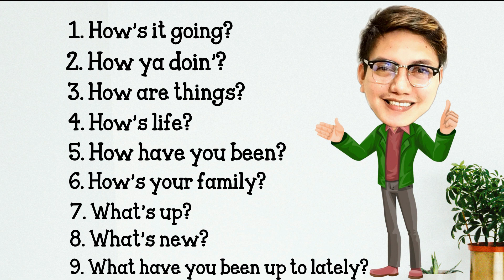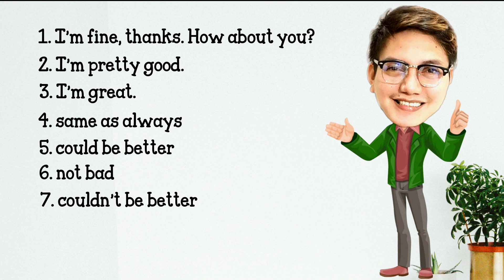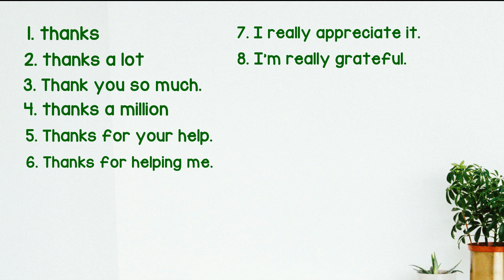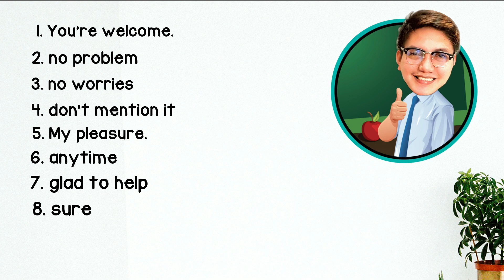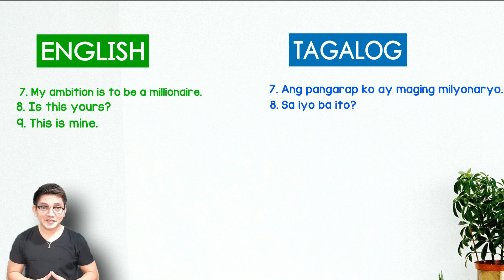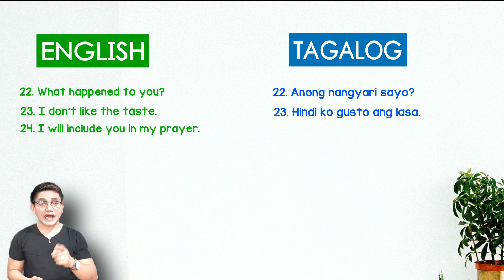ENGLISH PHRASES AND SENTENCES FOR DAILY USE | COMMON PHRASES AND SENTENCES